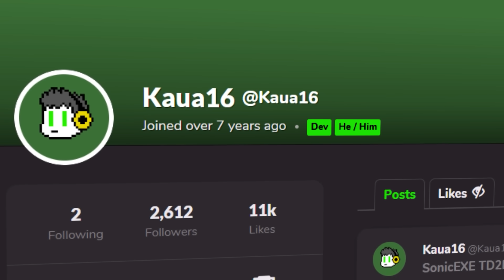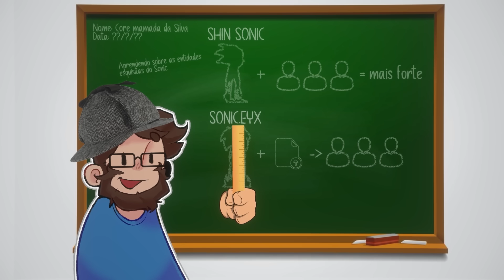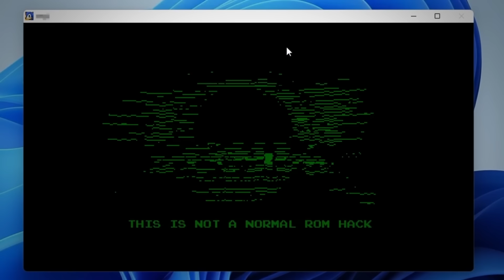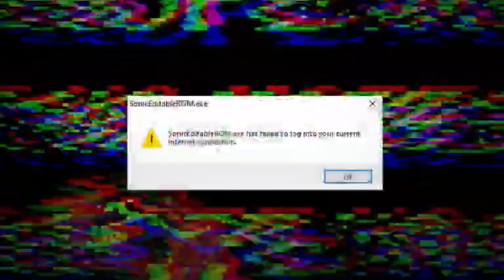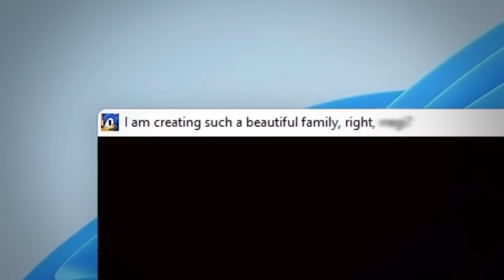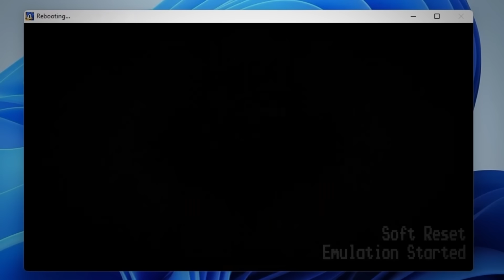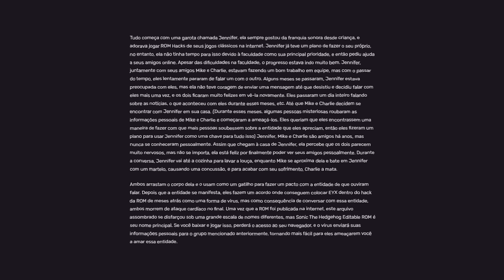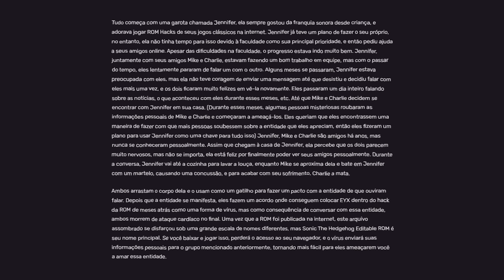Ele devora a sua Internet... A História de SONIC.EYX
Créditos:
Sonic.EYX/Sonic The Hedgehog Editable ROM Walkthrough